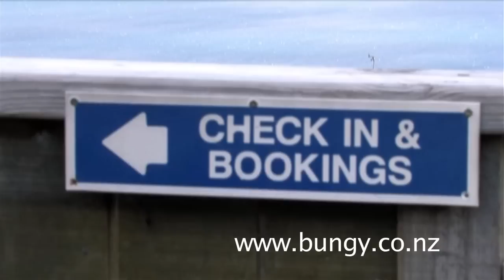Queenstown activities - AJ Hackett Bungy NZ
We have 6 amazing experiences in Queenstown, NZ and this video shows 5 of them. Check out the Nevis Bungy, Nevis Swing - World's Biggest Swing, The Ledge Bungy and Swing and the original Bungy jump, The Kawarau Bridge Bungy! We now also have the Kawarau Zipride available which is also located out at the Kawarau Bungy Centre.